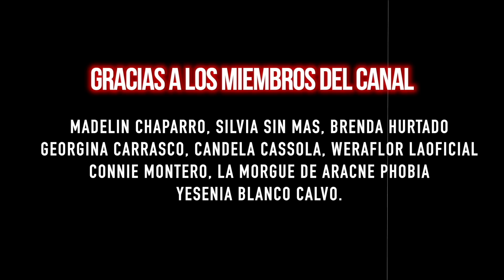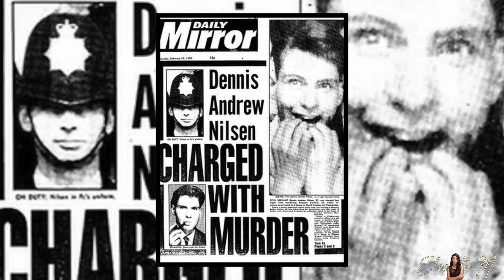EL ASESINO DE LOS TACONES - TRES CASOS QUE TE HARÁN SENTIR INCOMODO | ElisbethM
Canal de Casos:  @ElisbethM
Mi canal de Vlogs (personal):  @Eli Vlogs